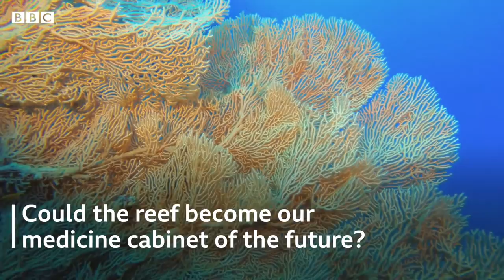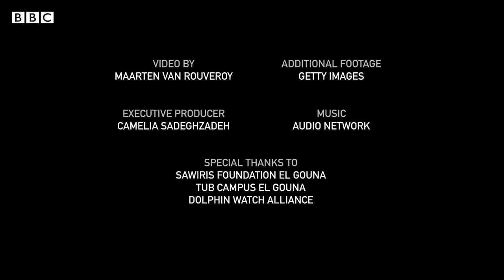The surprising behaviour that stunned scientists - BBC REEL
Scientists have discovered a unique behaviour among the Indo-Pacific bottlenose dolphins in the Red Sea.
The dolphins deliberately rub themselves through the fronds of a bush-like coral called a gorgonian.
Researchers now believe this to be a form of self-medication that could unlock the secrets of natural remedies in the ocean and start the development of new drugs for humans.

Video by Maarten van Rouveroy